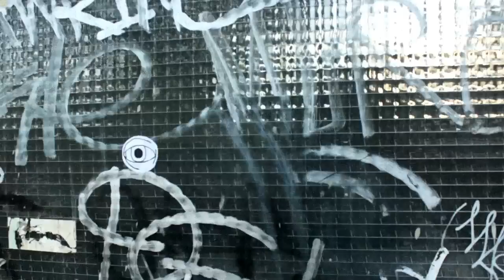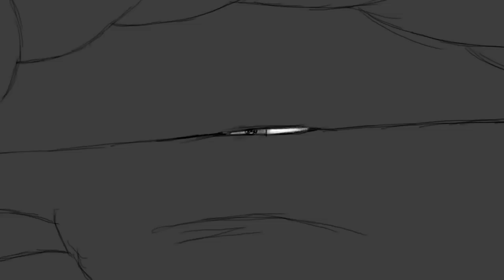PRIMANIMA 2012 / filmmozaik 4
Where do you think you can watch all these films?

Do you study animation? Have you just finished your first animated film on your own? Then PRIMANIMA is the festival you want to participate. It primarily focuses on workshop films, diploma films made by students and first films made by young professionals or non-professionals all over the world.

We are proud to present you PRIMANIMA World Festival of First Animations which will take place 25-28 October 2012 in Budaörs.